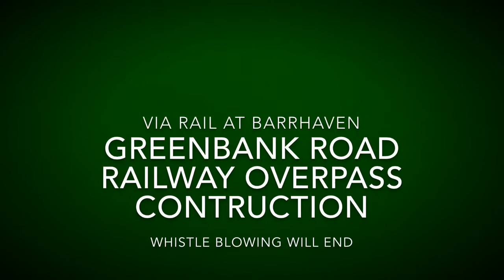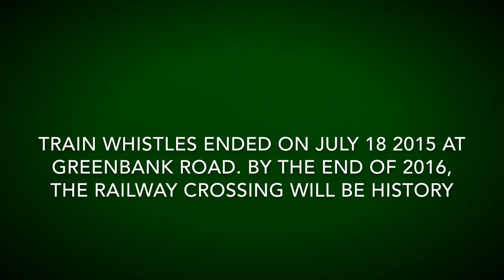Train Whistle blowing ends at Barrhaven crossing on Greenbank Rd. VIA Rail in Ottawa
Construction is well underway to build a railway overpass eliminating the current grade crossing on Greenbank Road. A temporary rail crossing was installed to bypass the construction area. VIA Rail trains blowing their horns generated much debate in Ottawa. As of July 18th 2015, trains no longer are allowed to blow the whistle.  Greenbank road will eventually pass under the railway mainline to Smiths Falls and beyond to Toronto.    In a couple of years, no one will know there used to be a railway crossing here.     Note: the last scene with a caption, "Richmond" is really Twin Elm just west of Moodie Drive.